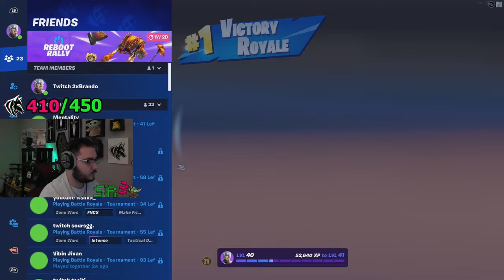The *BEST* I've EVER Played In A Fortnite Tournament!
I Appreciate All Likes, Comments, Shares, And Subs! (Don't Forget To Turn Notis On!